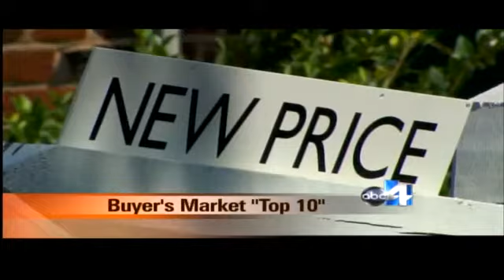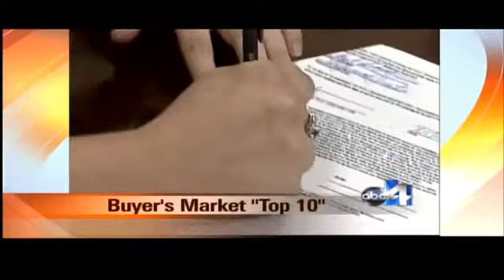Buyers Market "Top Ten"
Josh Mettle and Shan Lassig were on Good Morning Utah on ABC 4 to talk about Utah's Real Estate.

They talk about the differences between short sales and foreclosures, the need for a real estate agent, and what your credit score needs to be in order to buy a home.

Josh Mettle is a top producing mortgage lender specializing in financing Physicians, Dentists and Medical Professionals in Salt Lake City, Utah. for medical professionals. Josh is also a fourth generation real estate investor, and owns a number of rental homes, apartment units and mortgages. If you're ready to buy or sell residential real estate, get Josh's latest free tips, tools and newsletter Utah Real Estate Professionals can keep informed by visiting Josh's Mortgage and Real Estate Blog Feel free to call me at or drop me a line